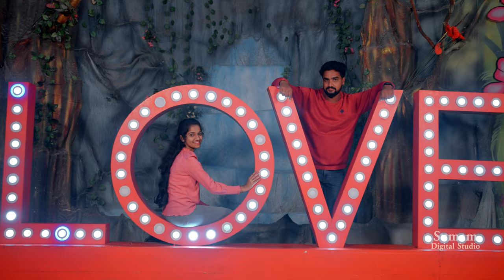Sandeep Goud - Devi Pre Wedding Song 2023 || Sumam Digital Studio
"Welcome to Sumam Digital Studio photo editing , video editing , digital painting , digital art we provide all types of photo or videography wedding ,birthday, reception , saree ceremony, political events we shoot professional"
B Prabhakar Reddy